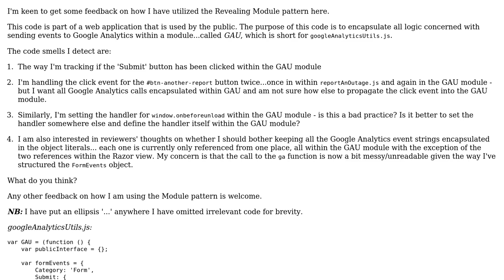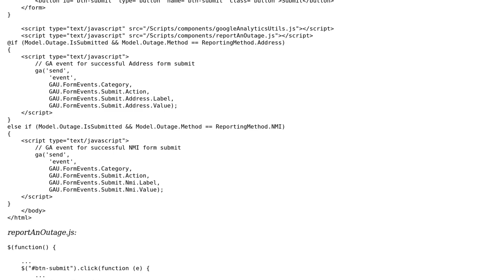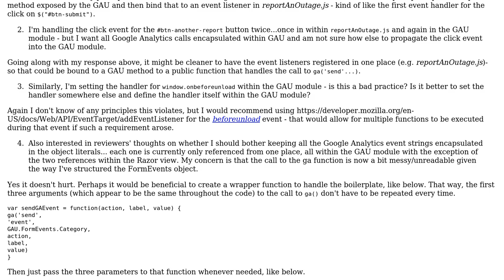Code Review: Abstraction of google analytics with click events and forms submission handling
With thanks & praise to God, and with thanks to the many people who have made this project possible! | Content (except music & images) licensed under CC BY-SA | Music | Images & others | With thanks to user SAM OnELA user JTech and the Stack Exchange Network Trademarks are property of their respective owners. You are responsible for your own actions.